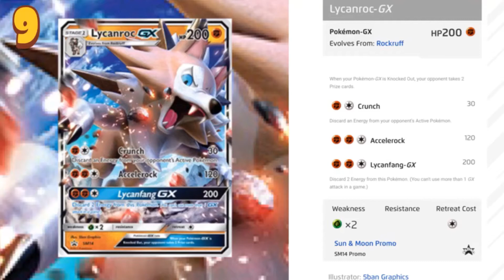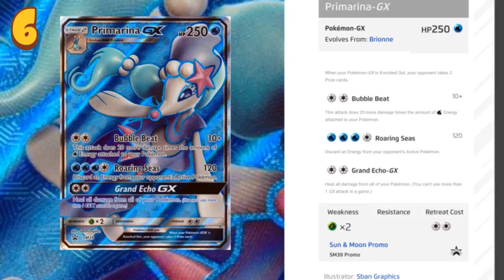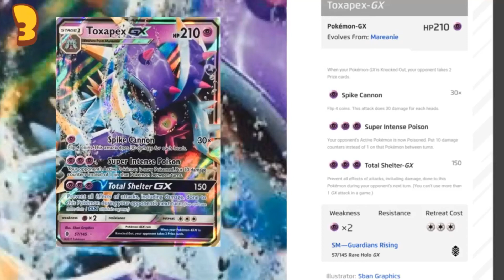Pokemon TCG Top 10: Strongest Pokemon (GX Cards)